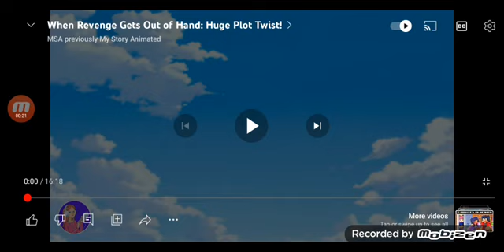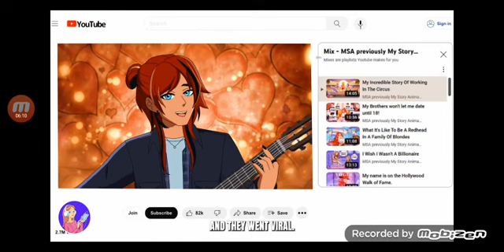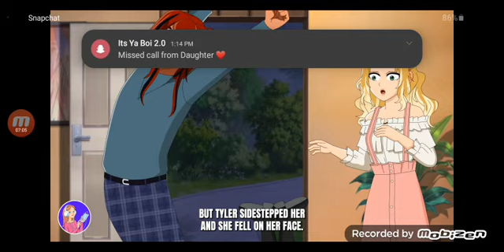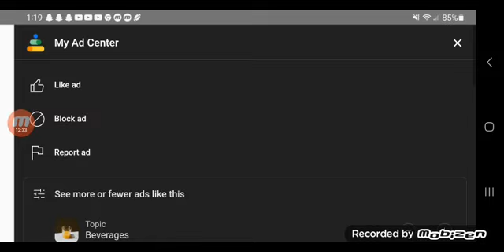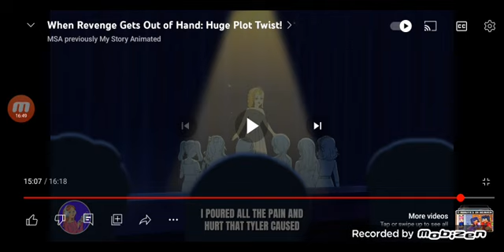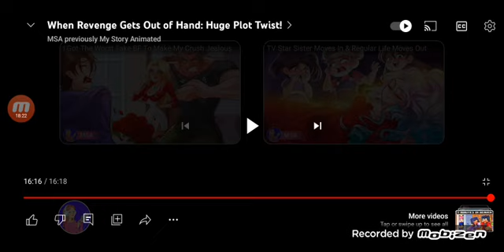My Story Animated Reaction: When Revenge Gets Outta Hand: Huge Plot Twist!